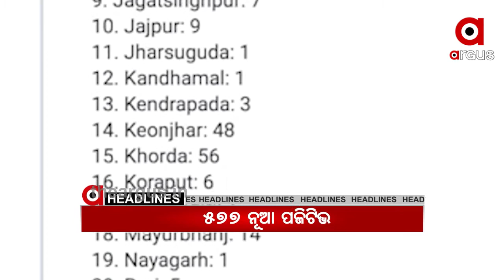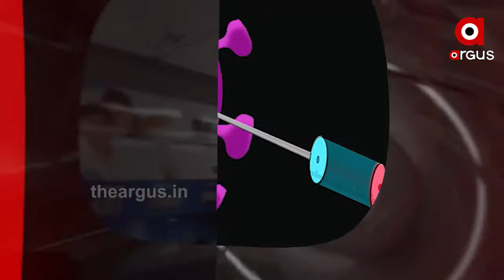12 PM Headlines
12 PM HeadlinesWatch all the current, latest and breaking news only on "TheArgus.in" LIVE TV. The one-stop destination for LIVE news on politics, entertainment, sports, gadgets, and business.